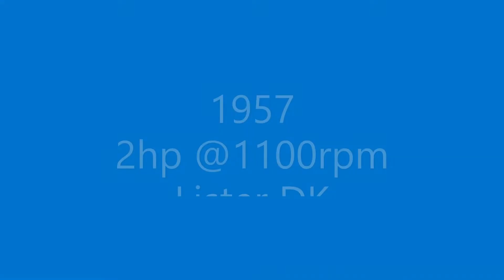1957 Lister DK engine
A 1957 Lister DK